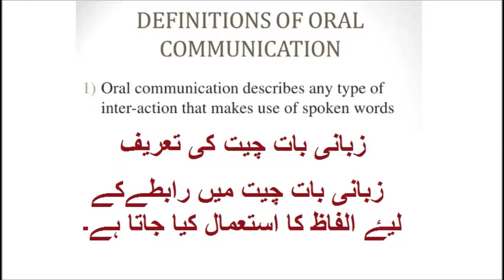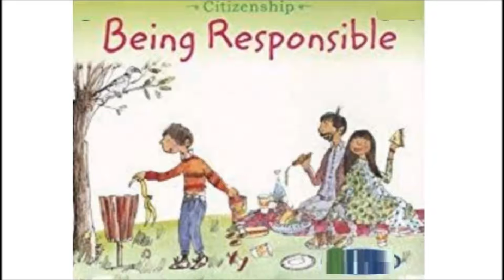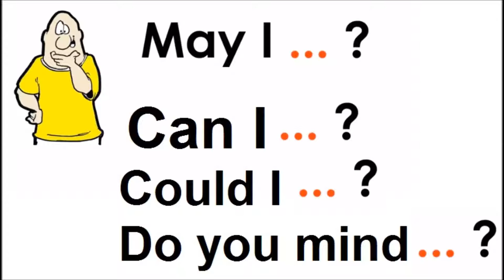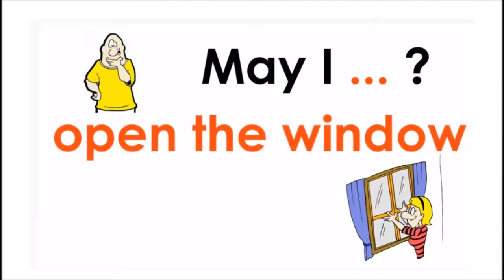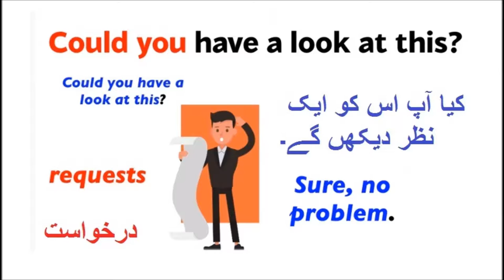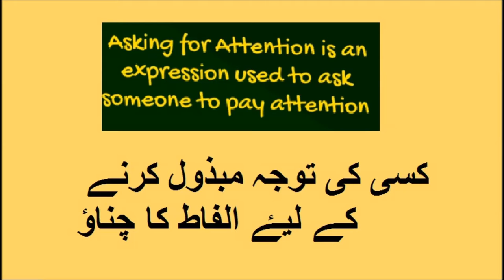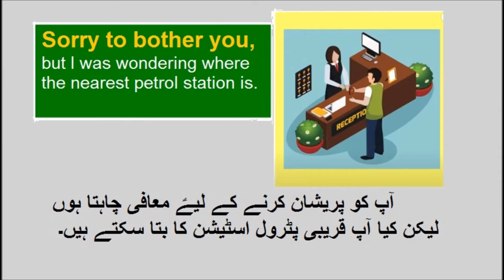Silver knitting needles/ English in Urdu